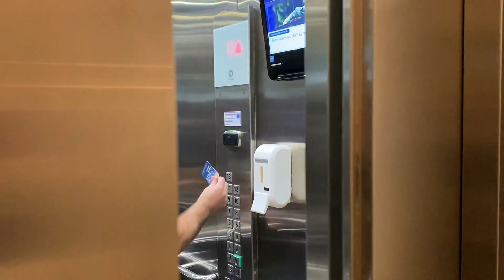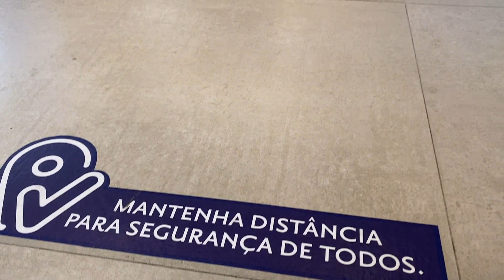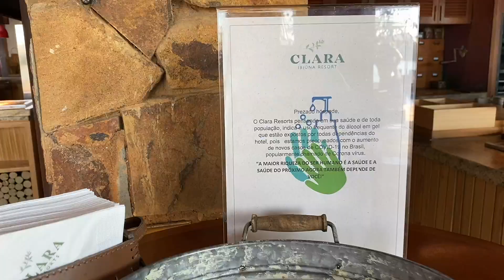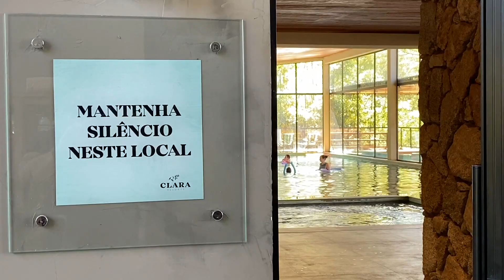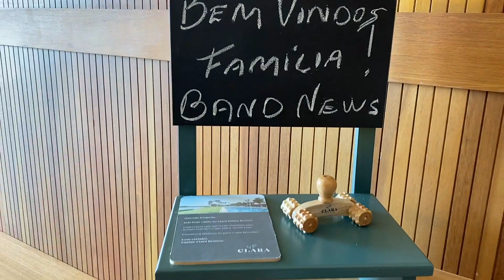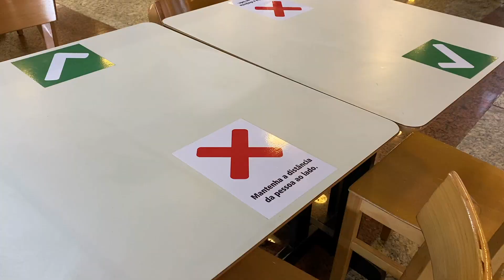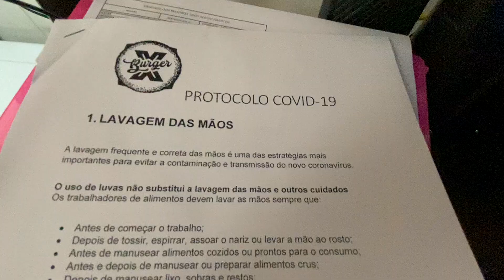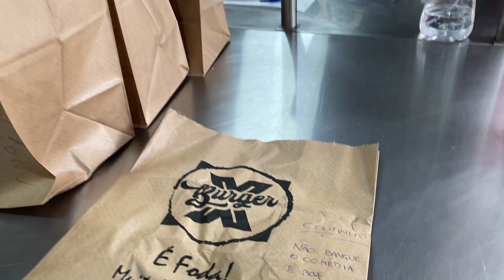VIAGENS SEGURAS #03 - hospedagens e alimentação contra a Covid-19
O apresentador André Coutinho (@cade_o_coutinho) mostra o que está sendo feito no setor de viagens e Turismo para oferecer segurança e proporcionar confiança para a retomada. Higienização de padrão hospitalar, comidas embaladas e até luvas pra liberar o self-service: neste terceiro capítulo, a série "Viagens Seguras" aborda os protocolos nos setores de hospedagem e alimentação.